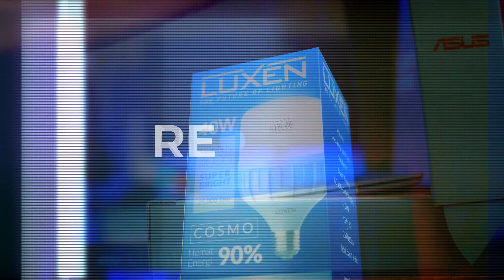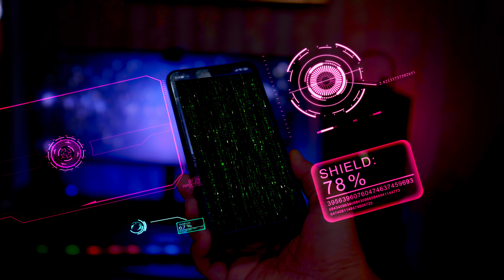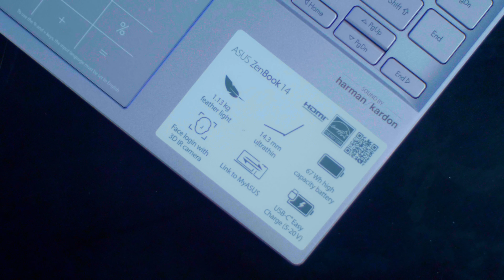Belum saatnya Beli Kamera Mahal!!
Pandemi membuat kita mikir2 dulu sebelum membeli... hehehe
kamera2 pada bermunculan dengan fitur2 unggulan. Namun kadang kita tidak tahu apa konsekuensi membeli kamera mahal..
Video berikut sedikit sharing pendapat
Semoga bermanfaat..